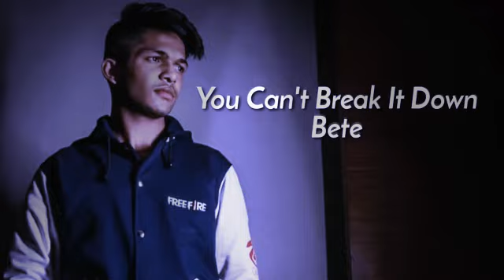Lokesh gamer rap song # 1M like plz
Lokesh gamer rap song
Rapper Abhi - Badge99 || I Am Red Criminal || Free Fire Rap Song || 2021
4,32,575 बार देखा गया•14 मार्च 2021

63 हज़ार

681

सेव करें

Rapper Abhi
93.8 हज़ार सदस्य
The whole song is created and mix mastered in mobile phone. If it seems to be bad quality I am sorry.

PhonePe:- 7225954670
Your Rs.1 can give me a good setup☺

~Name - Badge99

~Lyrics - Abhishek Gupta

Thnks for listening

2:23
अभी चल रहा है
Rapper Abhi- Raistar || @Rai Star || Free Fire Rap Song || Republic Day Special || 2021
Rapper Abhi
10 लाख बार देखा गया
2 माह पहले

2:44
Rapper Abhi - Ajju Bhai || Total Gaming || Face Reveal Rap Song || Free Fire Rap Song 2021
Rapper Abhi
2.2 लाख बार देखा गया
1 दिन पहले
नया

50
RELEASED
YouTube Music
3 दिन पहले अपडेट किया गया

Free Fire Live Criminal Bundle Koi Dedo - Garena Free Fire
Gyan Gaming
दर्शकों की संख्या: 21 हज़ार
अभी लाइव है

Non Stop Comedy Scenes | Bhagam Bhag - Dhol - Phir Hera Pheri - Deewane Huye Paagal
Shemaroo Comedy
दर्शकों की संख्या: 11 हज़ार
अभी लाइव है

Free Fire Live - Toh ? AWM Mast Running Headshots | Garena Free Fire
BlackPink Gaming
दर्शकों की संख्या: 806
अभी लाइव है

🔴 PUBG MOBILE LIVE | PRO GAMEPLAY IS HERE ❤ | CR乛PrinceYT😎
Prince Gaming
दर्शकों की संख्या: 5
अभी लाइव है

14:31
Prank Call On Ajjubhai94😂
SUKH FF
19 लाख बार देखा गया
3 सप्ताह पहले

2:31
Rapper Abhi - TSG || Two Side Gamers Rap Song || Tribute to @TWO SIDE GAMERS || Free Fire Rap Song
Rapper Abhi
1.9 लाख बार देखा गया
1 माह पहले

Free Fire Live AAWARA and AAWARI IS Live totalgaminglive​​ ajjubhai94​​
AAWARA GAMER
दर्शकों की संख्या: 876
अभी लाइव है

9:53
BBF Reacts to Badge99 Best Gameplay to Learn Free Fire
NoobGamer BBF
11 लाख बार देखा गया
4 माह पहले